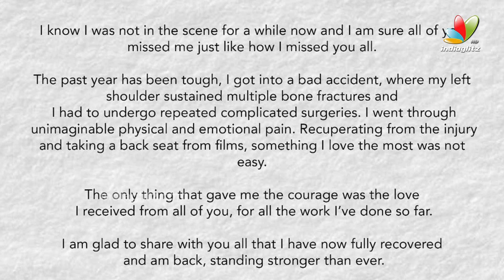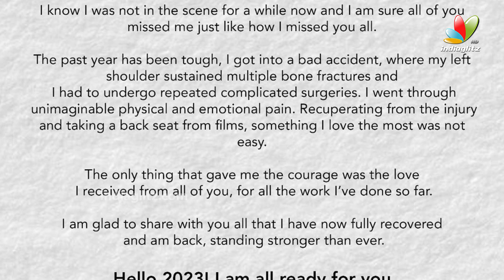ప్రమాదం బారినపడ్డ ఇస్మార్ట్ బ్యూటీ..| Actress Nabha Natesh injured hand | IndiaGlitz Telugu